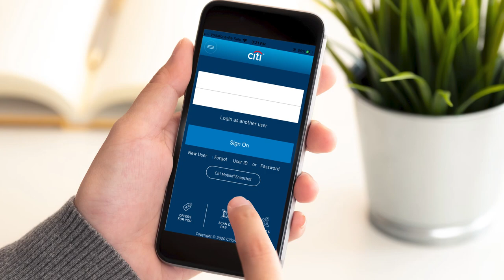How to sign up on the Citi Mobile App?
To start banking via the Citi Mobile App, create your username and password in a few simple steps.

Watch this video to get started - check balances, transfer funds and even invest conveniently, all from the comfort of your home.

Stay safe and bank smart with the Citi Mobile App.